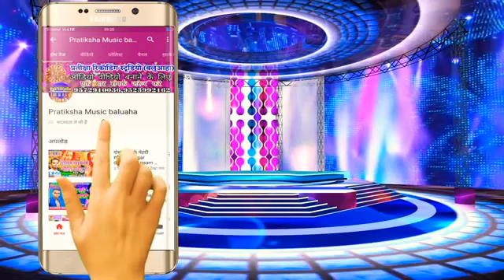Kisi Kisi Ke Liye to Jindagi Barbad Karogi singer Lalit Premi 2020